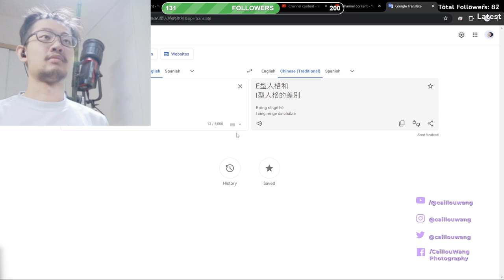Creating Coffee Magic How Your Personality Type Can Shape Low Budget for Taiwan Bakery Brands